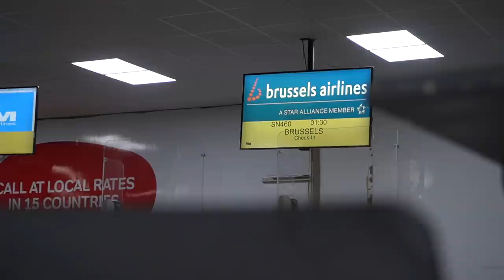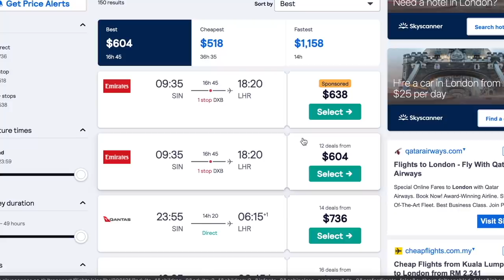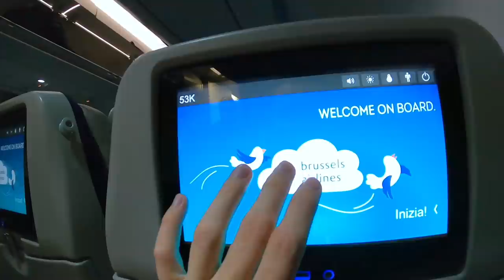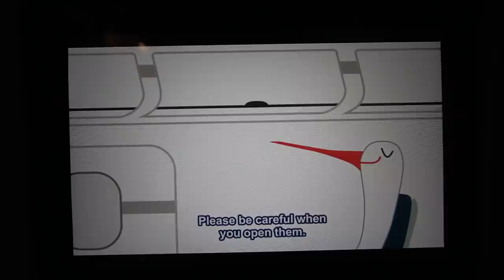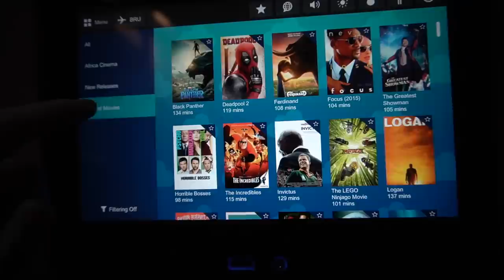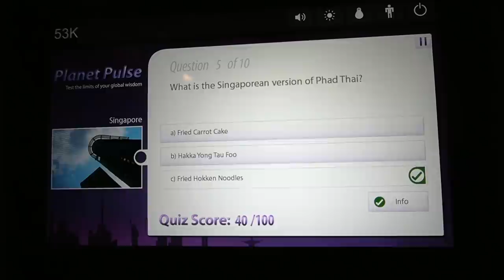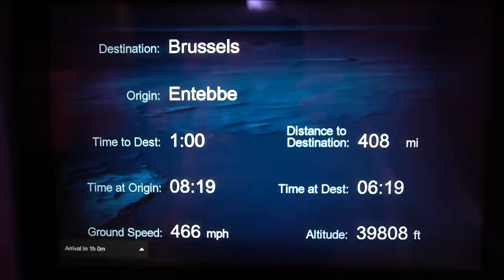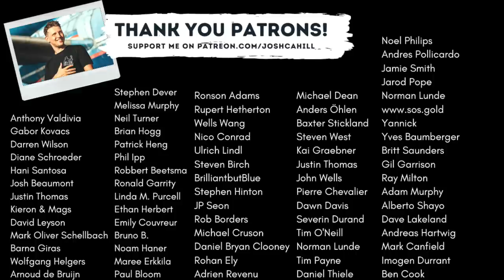Review: BRUSSELS AIRLINES A330-300 ECONOMY CLASS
This is a comprehensive Flight Review of Brussels Airlines.

Class: Economy
Route: Entebbe (EBB) to Brussels (BRU)
Plane: A330-300